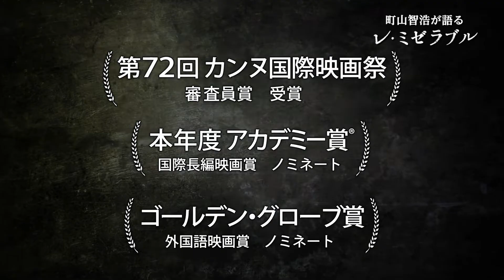「STAR CHANNEL MOVIES 『レ・ミゼラブル』公開記念特番 町山智浩が語る『レ・ミゼラブル』の魅力」告知動画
‹作品情報›
作品名：STAR CHANNEL MOVIES 『レ・ミゼラブル』公開記念特番 町山智浩が語る『レ・ミゼラブル』の魅力
【解説】
第72回カンヌ国際映画祭審査員賞に輝き、「コンペ最大のショック！」とセンセーションを巻き起こした後、第92回アカデミー賞では国際長編映画賞にノミネートを果たした話題のフランス映画『レ・ミゼラブル』。
本特番には映画評論家の町山智浩さんが出演し、本作について「これはスゴい。スピーディーでパワフルな一級の娯楽作品だと思いました」と熱弁。第92回アカデミー賞授賞式の結果も気になるこの時期に、町山さんによる解説をいち早くお届け。

【BS10 スターチャンネル】2月7日（金）20時〜20時15分ほか
【出演】町山智浩（映画評論家）